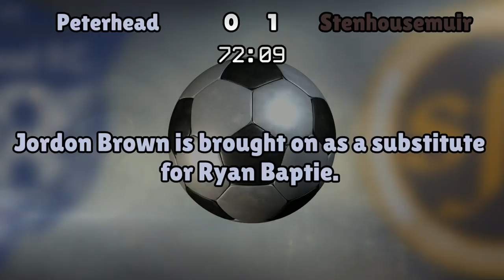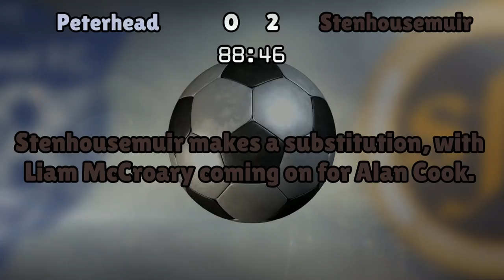Peterhead v Stenhousemuir (Mon 26 December 2016 Match Summary)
Peterhead lineup:
Hobday (1), Stevenson (2), Ross (4), Kelleher (5), Noble (3), Redman (8), Ferry (10), Brown (6), Baptie (11), Riley (7), McAllister (9)

Stenhousemuir lineup:
McCabe (1), McCormack (2), Marsh (4), Hamilton (5), Summers (3), Furtado (7), Berry (6), Millar (8), Cook (11), McMenamin (9), Gilhaney (10)